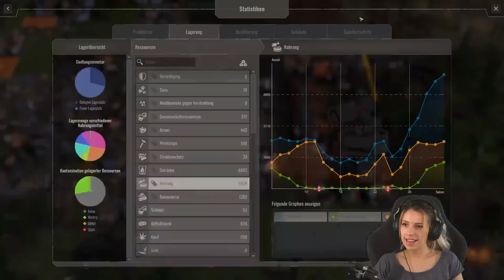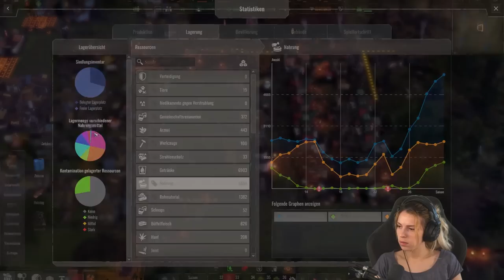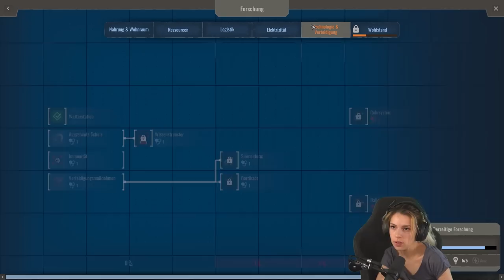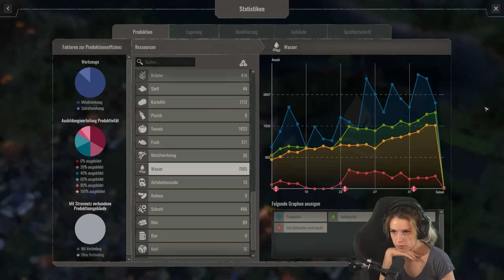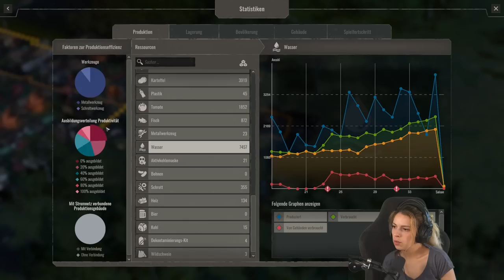WIR BAUEN WEITER! #07| ENDZONE - A World Apart